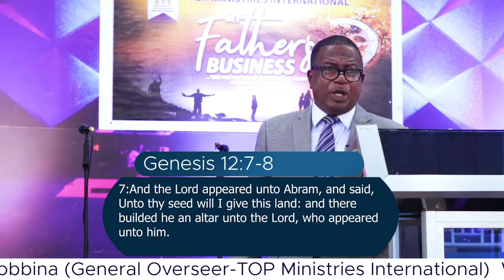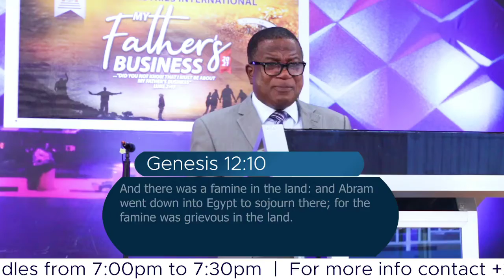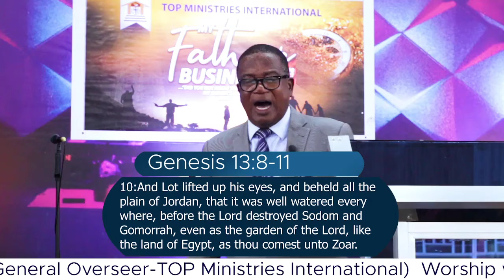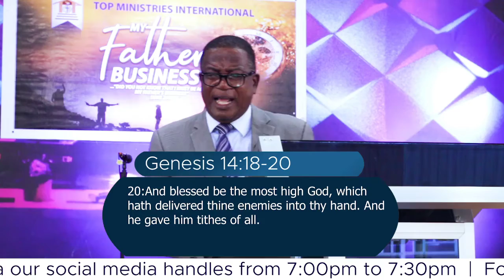Lessons from father Abraham